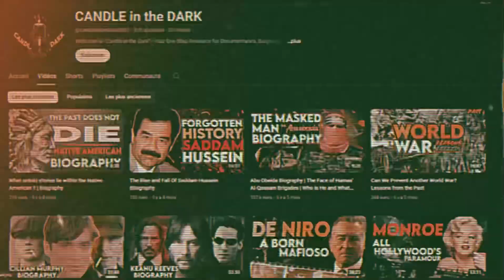Billie Eilish's Life Story | From Bedroom to Billions (Biography)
Billie Eilish's life story is the stuff of legends. From bedroom recordings to billions of streams, this compelling biography unravels her meteoric rise. Glimpse into the bold fashion icon's journey, replete with chart-topping hits, record-breaking tours, and an unapologetic self-expression that resonates with her fiercely loyal fans. Get insights into her creative process, personal life, and the making of albums like 'When We All Fall Asleep, Where Do We Go?' that catapulted her to global stardom. This captivating video is a must-watch for anyone inspired by Billie's boundary-pushing artistry and incredible trajectory at such a tender age.